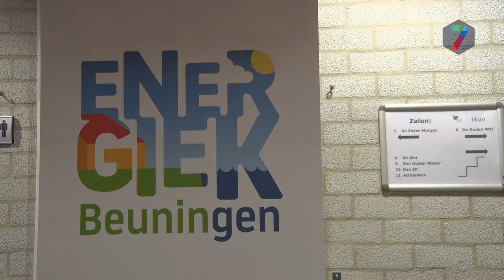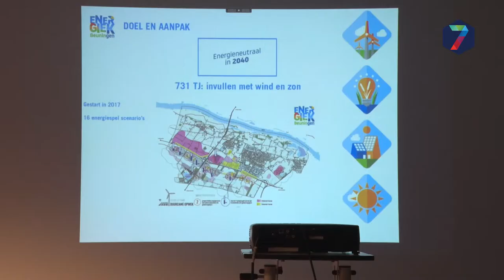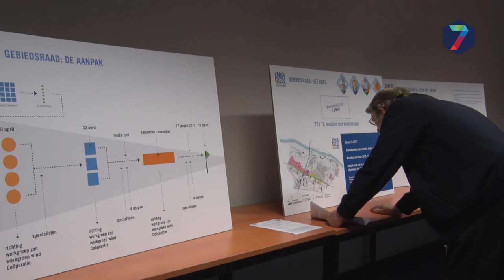Beuningse windmolens leveren 65 procent van duurzame energie